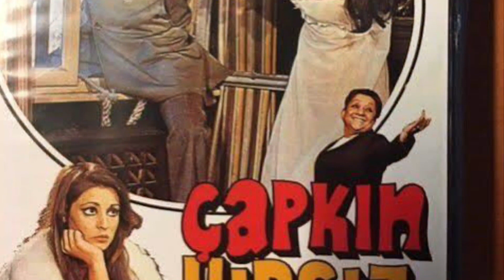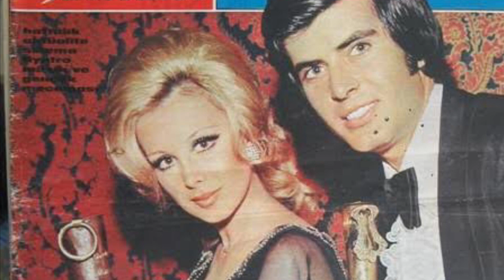TARIK AKAN’IN UNUTULMAZ FİLMLERİ